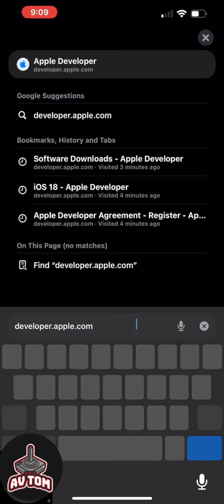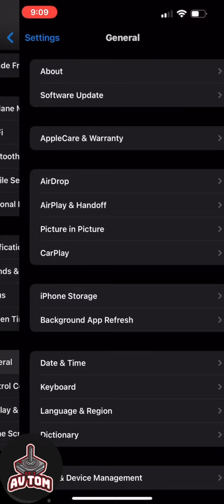How to get the brand new IOS 18 beta on iPhone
Downloading and installing iOS 18 on an iPhone involves several steps to ensure a smooth upgrade. First, make sure your device is compatible with iOS 18 and back up your data via iCloud or iTunes to prevent any potential data loss. Next, ensure your iPhone is fully charged or connected to a power source, and has a stable Wi-Fi connection. Navigate to "Settings," then "General," and select "Software Update." The system will automatically check for updates, and if iOS 18 is available, you can tap "Download and Install." Your iPhone will restart once the installation is finished, and iOS 18 will be ready for use.

Tripod Zomei Q111

Samsung A71
Samsung A54
Samsung A54 clear case
Samsung 512 GB sd card

External Mic

DJI MINI 2 fly more

Insta 360 ONE X2